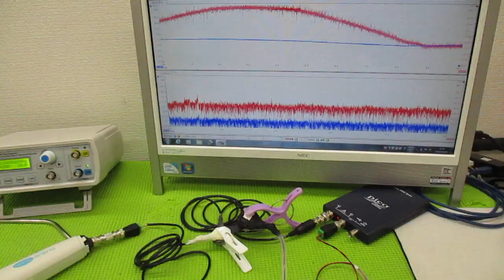超音波と表面弾性波（オリジナル超音波システムの開発技術） ultrasonic-labo